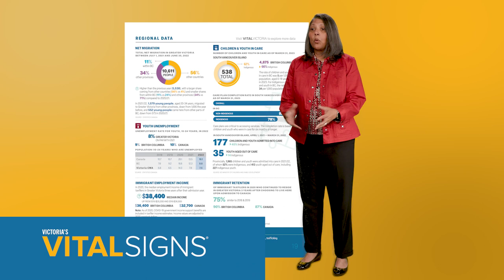Victoria's 2023 Vital Signs: Shelly D'Mello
The results are in for Victoria’s 2023 Vital Signs. Find out how Greater Victoria measures up. This annual community check-up explores the vitality of our region, identifies concerns and supports action on issues that are critical to our quality of life.